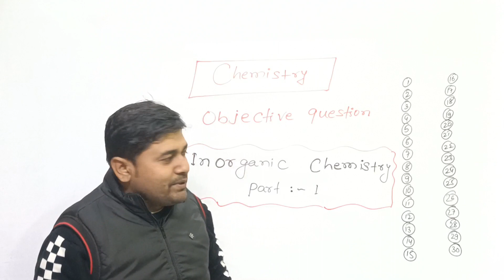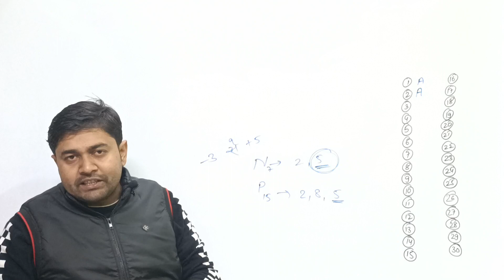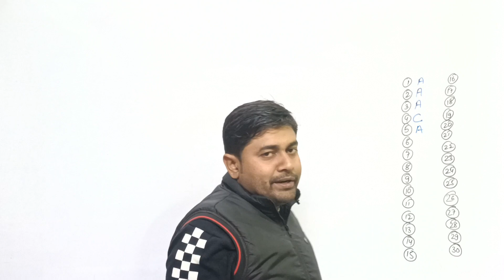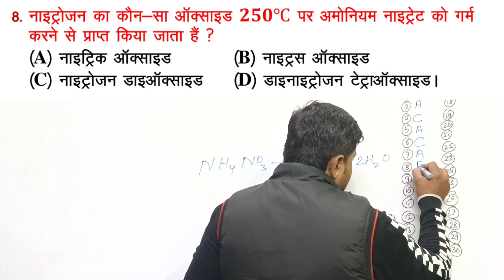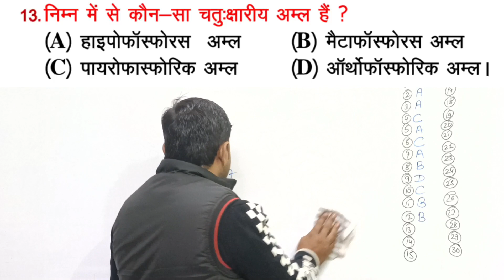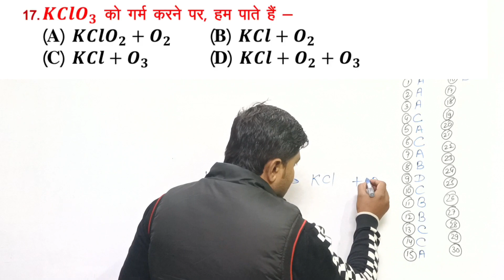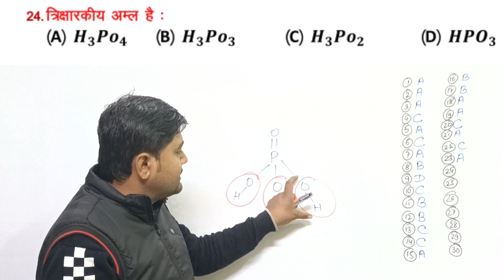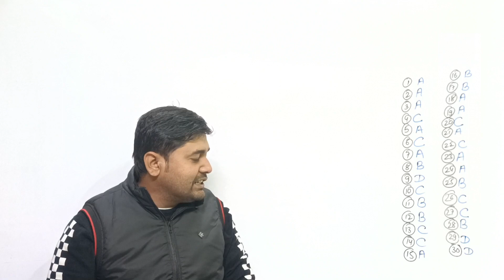12th Chemistry most important objective question(inorganic chemistry part-1)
Dear students,
        अगर आप 2023 में 12th बोर्ड परीक्षा देने वाले हैं तो आपके लिए लाए हैं Chemistry में Chapterwise important Objective Questions जो बोर्ड परीक्षा में आपके लिए काफी मददगार साबित होने वाले हैं।